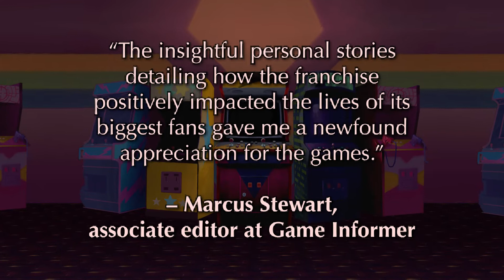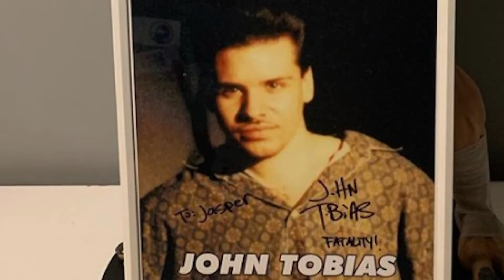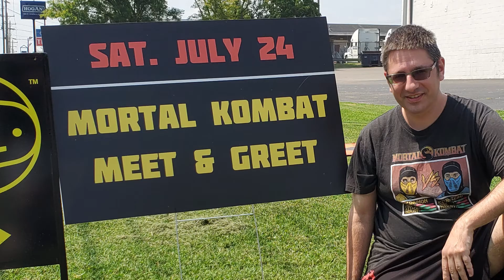Long Live Mortal Kombat: Round 1 - Kickstarter Video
Back the Kickstarter campaign for David L. Craddock's Long Live Mortal Kombat--a trilogy of books that chronicles the making of the MK franchise, goes behind the scenes at Midway and Acclaim, and explores the fandom that has made Mortal Kombat a pillar of pop culture.